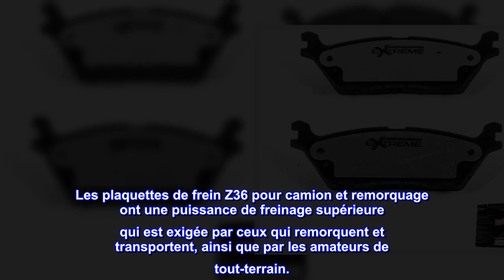Bon produit - Power Stop arrière Z36-1790 plaquettes de frein en céramique en fibre de carbone cami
Bon produit -  Power Stop arrière Z36-1790 plaquettes de frein en céramique en fibre de carbone camion et remorquag

Les plaquettes de frein Z36 pour camion et remorquage ont une puissance de freinage supérieure qui est exigée par ceux qui remorquent et transportent, ainsi que par les amateurs de tout-terrain.
Pour éviter de dépasser les limites de vos freins d'origine, nous vous recommandons d'utiliser des plaquettes Z36 chaque fois que vous ajoutez du poids à un véhicule en transportant une charge, en remorquant une remorque ou simplement en ajoutant une combinaison roue/pneu plus grande.
Ils sont fabriqués à partir de cales en acier inoxydable de qualité supérieure, qui offrent une meilleure dissipation de la chaleur et un freinage pratiquement sans bruit.
Comprend du matériel en acier inoxydable de qualité supérieure pour une installation sans tracas
CONFIRMEZ LA COMPATIBILITÉ avec la description du produit ci-dessous !
  Excellent produit de haute qualité
Excellent produit. Tout est inclus y compris la graisse synthétique pour les coulisses. La facilité d'utilisation est la même que pour n'importe quel travail de freinage. Beded au rotor rapidement. Arrêt silencieux et ils saisissent mieux que le stock. Les tampons de stock accordés avaient la moitié de la surface des nouveaux.